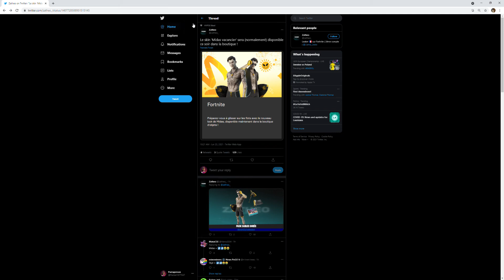A FRENCH LEAKER ANNOUNCED THAT SUMMER MIDAS MAY COME TONIGHT!!!